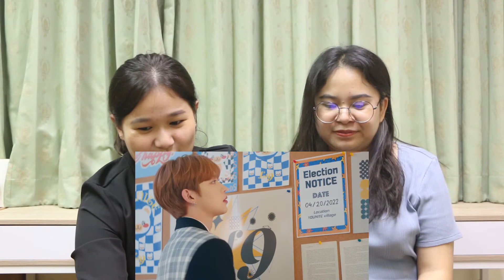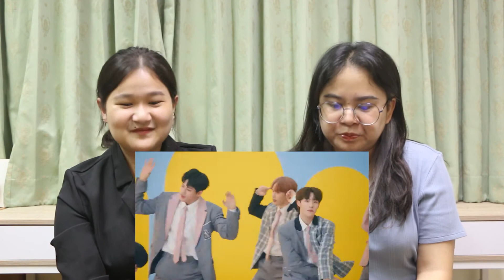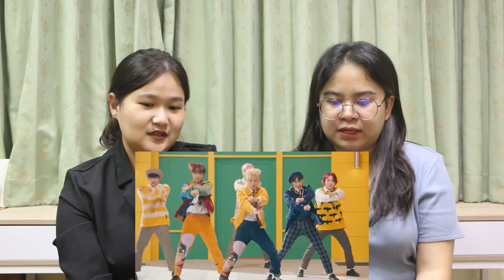wenwer (เวิ่นเว้อ) l Reaction YOUNITE - 1 of 9 EP.382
เพลงเดบิวต์ของหนุ่ม YOUNITE มาแล้วค่าาา🥰 เพลงดีมากกก ทำนองคือติดหูสุดๆ mv ก็น่ารัก ส่วนหนุ่มๆ ก็หล่อน่ารักทุกคนเลย บอกสั้นๆเลยห้ามพลาด 💕